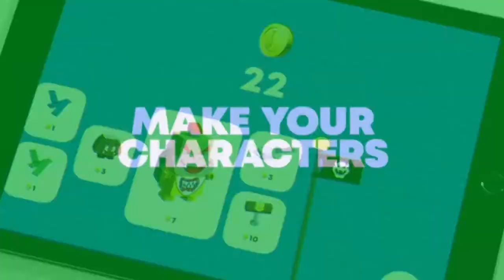Kolejny Growy Podcast 2.0 #3 Lego Mario / Emulacja w retro / Pierwszy efekt WOW w grze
0:00 - Polecajki
10:45 - Lego Mario
18:40 - Emulacja vs prawdziwy sprzęt w retro
30:40 - Pierwszy opad szczęki przy grze video